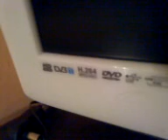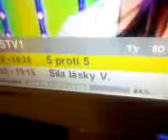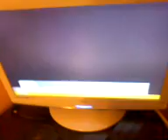LCD TV Technika 22C-244DW